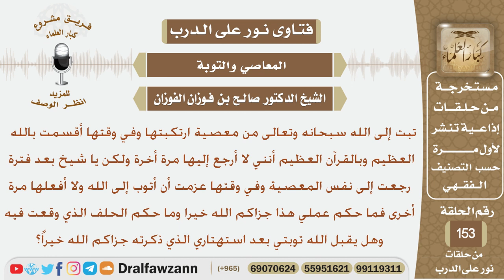تبت إلى الله من معصية ارتكبتها وأقسمت أن لا أعود لها وبعد فترة رجعت فما حكم عملي هذا؟ الشيخ الفوزان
نص السؤال:
تبت إل الله سبحانه وتعالى من معصية ارتكبتها وفي وقتها أقسمت بالله العظيم
وبالقرآن العظيم أنني لا أرجع إليها مرة أخرة ولكن يا شيخ بعد فترة رجعت إلى نفس
المعصية وفي وقتها عزمت أن أتوب إلى الله ولا أفعلها مرة أخرى فما حكم عملي هذا
جزاكم الله خيرا وما حكم الحلف الذي وقعت فيه وهل يقبل الله توبتي بعد استهتاري
الذي ذكرته جزاكم الله خيراً؟
السيرة الذاتية :
للاشتراك في قناة الشيخ صالح الفوزان

رئيس الفريق
لمشروع كبار العلماء